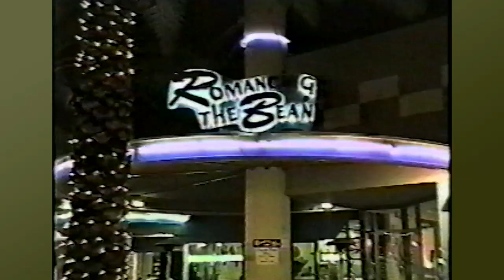Don Petrone - Military Vehicles - Car Show - Wet T Shirt Contest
Don Petrone organized hundreds of events for the Arizona Military Vehicle Collectors Club.  In this video, Don appears driving his Mash Ambulance along with other military vehicle owners at a local classic car show.  Later that evening a number of like minded participants show up at a wet T shirt contest somewhere in Phoenix.  Camera Lisa Bunch.  Video edited, archived and digitally remastered for youtube by Rob Lippert 2019.